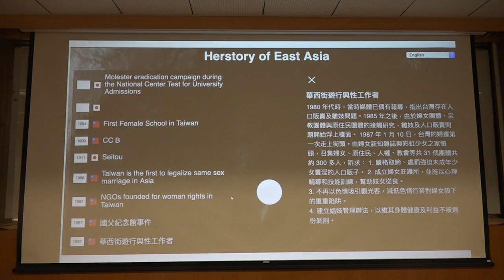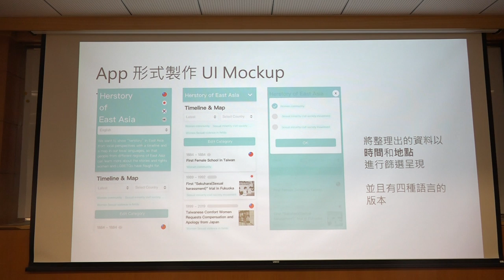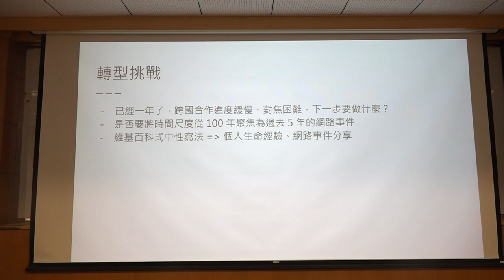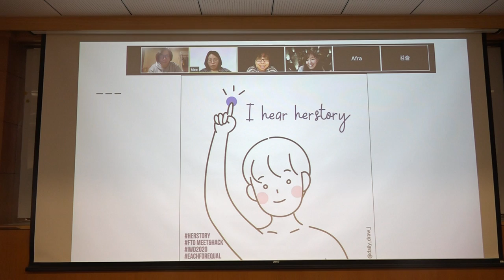g0v tw hackath40n — 提案 — Herstory：台日韓港女權運動紀錄 ／ ael — 集合啦！老地方黑客松